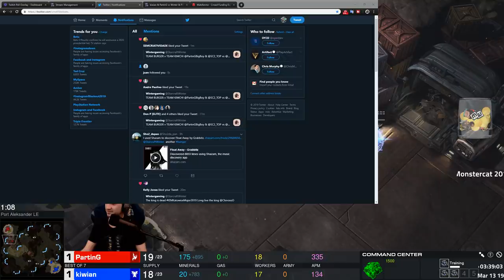Parting vs Kiwian | TRASH TALKING BAD MANNER GRUDGE MATCH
VOLUME WARNING!! Parting and Kiwian just finished playing a team game match. They are not happy with each other as teammates. I get them on Discord and propose a showmatch.